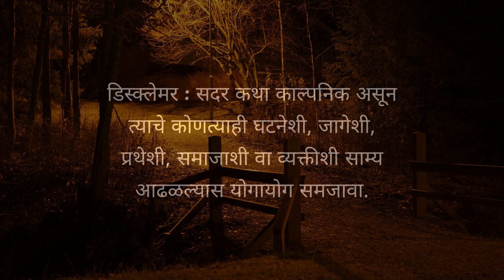मराठी भयकथा : " हाकामारी ".... अनोळख्या वाटेवर तिच्या हाकेला साद देऊ नका...🧟‍♀️💀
पूर्वीच्या काळी अगदी शहरातही लोक हाकमारीच्या नावाने घाबरायचे. रात्रीच्या वेळी सुनसान वाटेवर ती मागून हाक मारायची आणि जर एखाद्याने पाठी वळून पहिले तर तिचे ते भयाण रूप त्या माणसाला दिसायचे आणि ती त्याचा घाट करायची. तर आजच्या आपल्या या भयकथेत आपण असाच एक किस्सा पाहणार आहोत...